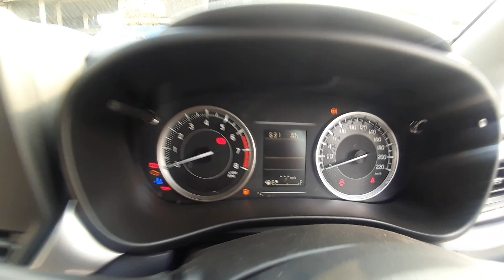2023 Baleno base model after modification l details l review l accessories